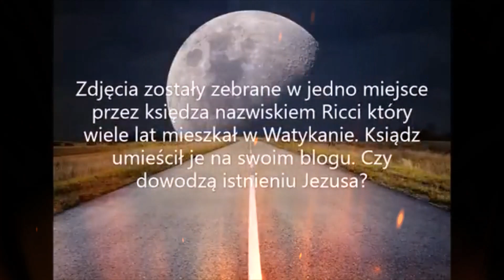Ten Egzorcysta ujrzał Jezusa - Na dowód ma zdjęcia! Są niezwykłe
Czy Jezus jest postacią historyczną - Na ten temat jest bardzo wiele teorii. Kim jest Jezus - Czy był bogiem  a może człowiekiem lub joginem o niezwykłych zdolnościach. Podróż Jezusa do Indii to temat wielu prac i artykułów. Sporo o tym pisał ezoteryczny mistrz hinduizmu i buddyzmu który wykonał jedno z paranormalnych zdjęć Jezusa. Czy Jezus był podróżnikiem który wyruszył do Azji Południowej by nauczyć się technik medytacji i nadprzyrodzonych zdolności